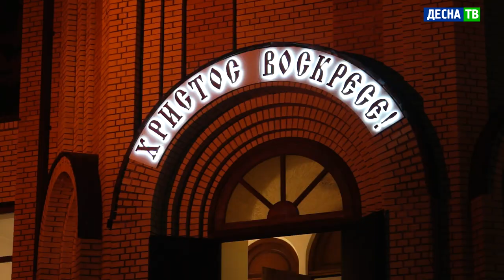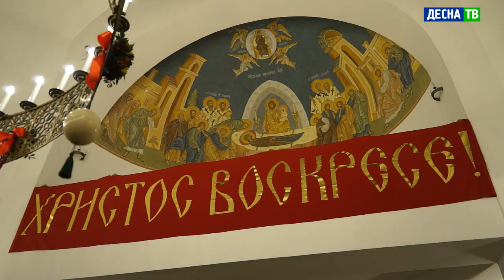Десна-ТВ: Пасхальная служба в Богородице-Скорбященском кафедральном соборе Десногорска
Православные христиане всего мира отметили Светлое Воскресение Христово. Главное пасхальное богослужение в Десногорске прошло в ночь с 1 на 2 мая в соборе города. Его возглавил епископ Рославльский и Десногорский Мелетий.